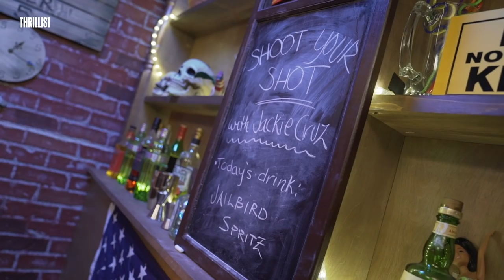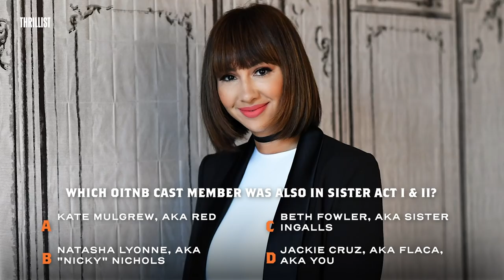OITNB's Jackie Cruz Takes Six Shots, Gets Tipsy, Talks About Dream Role || Shoot Your Shot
In this episode of "Shoot Your Shot,” host and (fake) bartender Wil Fulton welcomes singer, actor, and "Orange is the New Black" star Jackie Cruz to his (fake) bar to discuss fame, what she loves the most about playing 'Flaca,' and Whitney Houston (?) over 10+ shots of a homemade specialty cocktail, the "Jailbird Spritz." By the end of this episode, you will definitely know Jackie Cruz a lot better. You'll also see her eat a cupcake filled with Sriracha, too.

The best way to get to know someone is over a few rounds, right? In "Shoot Your Shot," Thrillist's new trivia/interview show, host and (fake) bartender Wil Fulton invites special guests to his (fake) bar to rip some shots, answer some questions, and have a lot of fun. Hopefully by the end we all get to know our favorite celebrities a little bit better (and we'll definitely find out if they can hold their liquor). Expect a lot of twists, laughs, cocktail recipes… and of course, gratuitous shot-taking. Cheers, and remember to tip your bartenders!

Credits

Senior Producer
Gabrielle Williott

Editorial Producer
Wil Fulton

Rob DeMaio

Camera Assistant
Shai Ben-Dor

Audio Operator
Sam Benetoine

Motion Designer
Megan Chong

Host
Wil Fulton

Video Editor
Gabrielle Williott

Production Assistant
Chanel Baker

Production Coordinator
Myra Rivera

Daniel Byrne

Line Producer
Emily Tufaro

Supervising Producer
Stasia Tomlinson

Executive Producer
Justin Lundstrom

Track Title: Three by Two (Door by Door)
Composer: Alf Saro
00:00-3:00

TRACK TITLE: Afternoon Talk Show
Composer: Samuele Pagliarani, Simone Pagliarani

TRACK TITLE: Yet Another Shuffle
Composer: Jack Seymour
00:00 - 2:22

TRACK TITLE: Hectic And Nervous
Composer: Marcus Boeltz

Track Title: COMMUTER TRAVEL
Composer: Anthony w Mawer
00:00 - 1:39

Track Title: ABOUT ELEVEN
Composer: Marcel Desgranges
00:00 - 2:03

Track TItle: HURRY HURRY
Composer: John Epping
00:00 - 1:39

Composer: Marcus Boeltz
00:00 - 2:46

BOMBA BOMBASTIC
Composer: Mate Perry (PRS 50%), Mason Gomez (STIM 50%)
00:00 - 2:57

Track Title: TIME MATTERS
Composer: Martin Josef Vatter
00:00 - 4:39

Track Title: GROOVIN SLO
Composer: Christopher Francis Hanson (ASCAP 50%), Victor J De Lorenzo (BMI 50%)
00:00 - 1:05

Track Title: BIG QUIZ TENSION
Composer: Moritz Bintig (GEMA 50%), Lukas Kiedaisch (GEMA 50%)
00:00 - 1:53

Track Title: BIG ATTITUDE
Composer: Jim Harbourg
00:00 - 2:43

Track Title: SPEAK OUT
Composer: Adolfo Viguera Lopez Murillas (SGAE 100%)
00:0:21

Track Title: DOUBLE TIME CLOCK AND DRONE
Composer:  Nino Morro (PRS 50%), Nick Johnson (PRS 50%)
00:00 - 0:33

Track Title: ORGAN FANFARE
Composer: Dick Walter
00:00 - 00:08

Track Title: STOP The CLOCK
Composer: Dick Walter
00:00 - 1:15

Track Title: PHONE IN QUIZ
Composer: Alex Tschallener
00:00. - 3:00

00:00 - 4:24

Track Title: OLD FASHIONED FUN
Composer: Jonathan Boyle
00:00 - 2:14